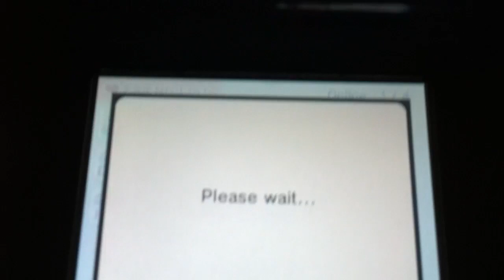Kid Icarus uprising network fails on me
I try to join with my friends and error code 006-0612 comes up Plc help